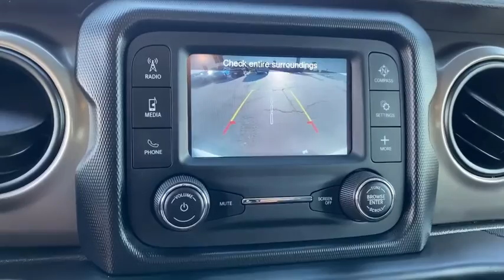2019 Jeep Wrangler Norco, Corona, Riverside, San Bernardino, Ontario, CA PRB4374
Billet Silver Metallic Clearcoat Used 2019 Jeep Wrangler available in Norco, California at
2019 Jeep Wrangler Unlimited Sport - Stock#: PRB4374 - VIN#: 1C4HJXDN0KW566979

Certified.Jeep Details:* Includes First Day Rental, Car Rental Allowance, and Trip Interruption Benefits* Limited Warranty: 3 Month/3,000 Mile (whichever comes first) after new car warranty expires or from certified purchase date* Warranty Deductible: $100* Roadside Assistance* 125 Point Inspection* Transferable Warranty* Powertrain Limited Warranty: 84 Month/100,000 Mile (whichever comes first) from original in-service date* Vehicle HistoryClean CARFAX.**Dealer Serviced**, **Freshly Detailed**, **Vehicle Includes 5 Gallons of Fuel**, **Vehicle Sold As Equipped Including One Key.